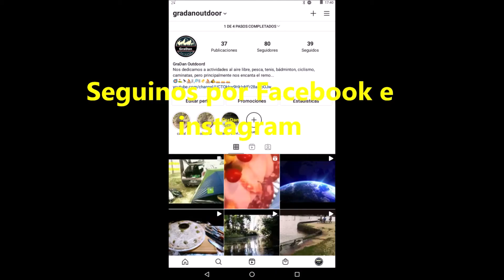T: 2 E: 2 "Canoa Aventura de remo, pesca y esnórquel"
Arrancamos el 2021 con un fin de semana a todo outdoor. En este vídeo presentamos una gran variedad de cambios e incluso usamos parte de nuestro nuevo equipamiento.

Si quieres colaborar con GraDan Outdoor podes hacer una Transferencia por MERCADO PAGO a Daniel Oscar Quiroga al  CVU: 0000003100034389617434
O Alias: alegra.poca.aptos.mp , enviando lo que puedas. Desde ya muy agradecidos.

¡Gracias por mirar y colaborar con GO!
Thanks for looking and collaborating with GO!